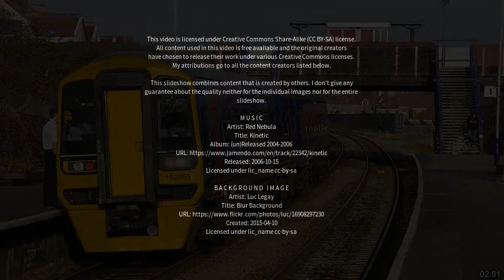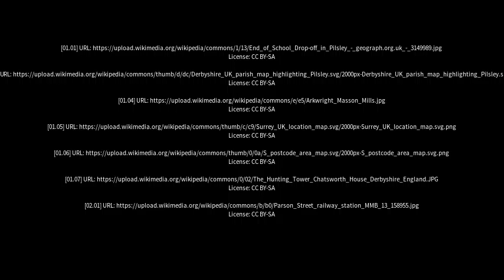Best places to visit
Best places to visit - Pilsley (United Kingdom) Best places to visit - Slideshows from all over the world - City trips, nature pictures, etc.